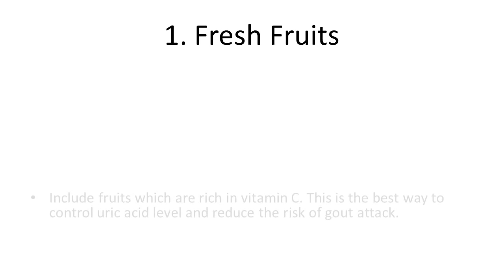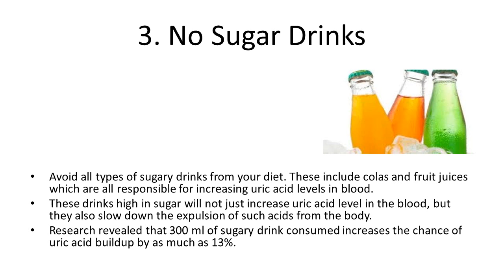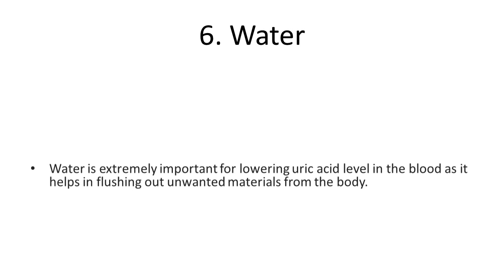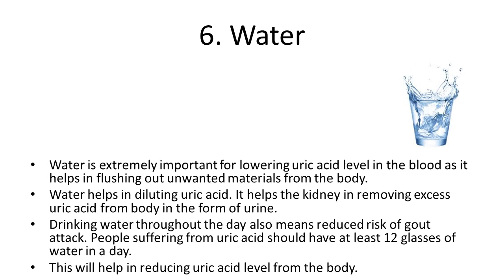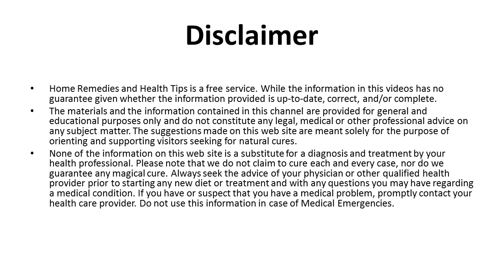7 Ways To Lower Uric Acid Levels In Body | Home Remedies to Reduce Uric Acid Levels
7 Ways To Lower Uric Acid Levels In Body | Home Remedies to Reduce Uric Acid Levels